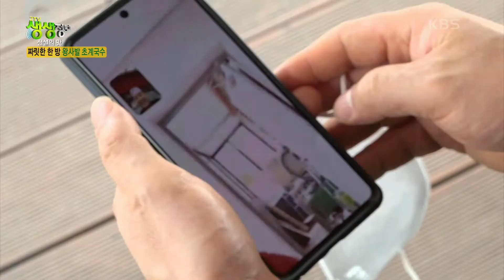전설의 맛: 짜릿한 한 방! 한우 사골로 육수를 만들고 보이차로 닭고기 잡내를 잡은 왕사발 초계국수, 자전거 라이더를 사로잡다 [2TV 생생정보] | KBS 220608 방송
라이더들의 성지가 된 왕사발 초계국수집.
냉면그릇보다 큰 26cm 왕사발에 초계국수와 비빔초계국수를 판다.
일반적인 닭육수가 아닌 한우 사골육수를 사용하고,
보이차로 닭고기 잡내를 잡은 새콤달콤하고 시원담백한 초계국수!
여름에 땀을 쭉 뺀 다음 먹으면 원기를 회복할 수 있는 최고의 음식입니다.